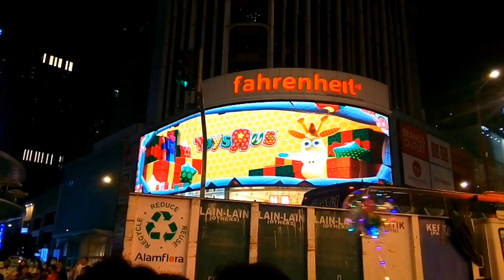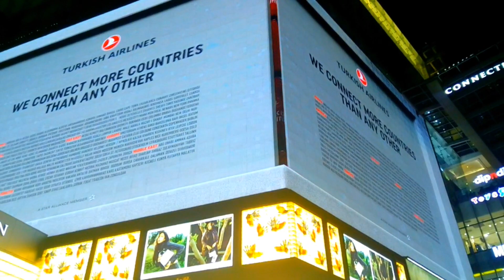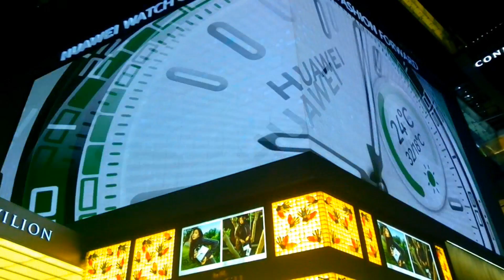2024新年倒數街頭Party數十萬人朝聖吉隆坡Bukit Bintang, TRX, KLCC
街頭派對數十萬人朝聖吉隆坡Bukit Bintang.   新年倒數2024.

Background Music